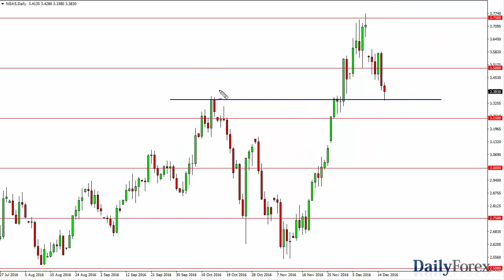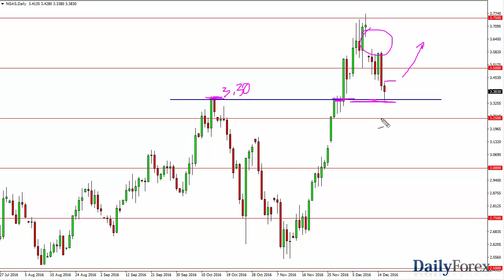WTI Crude Oil and Natural Gas Forecast December 19, 2016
The WTI Crude Oil market initially fell on Friday, but just as we had seen on Thursday, buyers came in just above the $50 level to push the market higher. We closed at $52, and I now feel that we will probably continue to bounce towards the $54 level. I don’t necessarily believe that we are ready to take off to the upside, especially with Christmas coming next weekend. I think the markets will be fairly quiet, but will tend to favor a bit of a drift higher. If we do break down below the $50 level, the market should continue to drop from here and reach towards the $46 handle. Either way, I’m not expecting sudden moves.